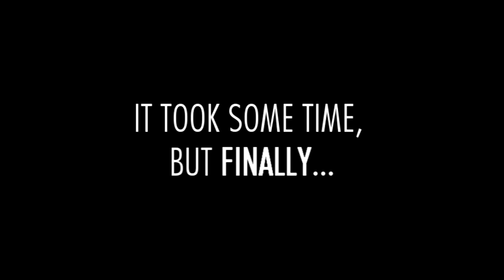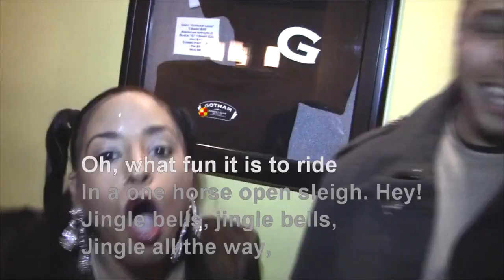Merry Bowlegged Christmas video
Bowlegged Lou/Full Force: Merry Bowlegged Christmas video.

A Merry Christmas video with one of our earlier Lou on the streets videos talking to people for Christmas and seeing if folk knew how to sing 'Jingle Bells' with the correct lyrics. Enjoy!!